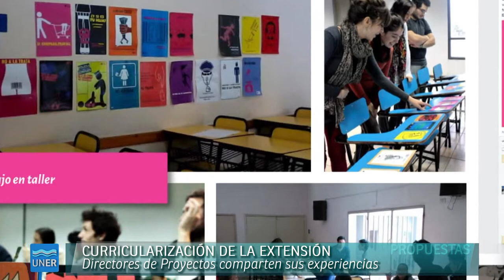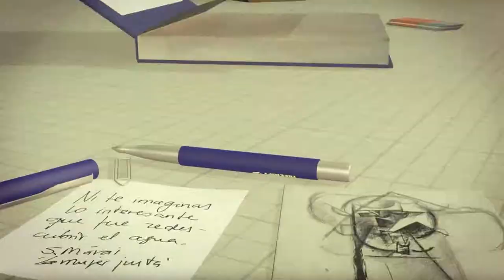Curricularización de la Extensión- Comunicación Gráfica en Organizaciones Sociales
Entrevista con María Candela Caudana, directora del proyecto.